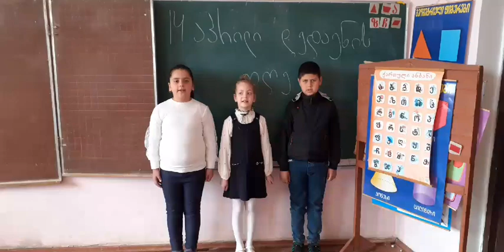დედაენის დღისადმი მიძღვნილი მრავალფეროვანი ღონისძიება კაცხის საჯარო სკოლაში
ჭიათურის მუნიციპალიტეტის სოფელ კაცხის საჯარო სკოლაში დედაენის დღე განსაკუთრებით აღინიშნა, რომელშიც მოსწავლეები დიდი სიამოვნებით ჩაერთნენ.